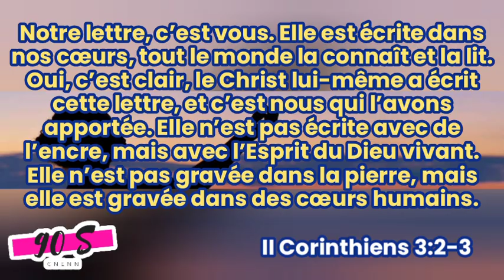90 Secondes CNENN (N°3)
Une pensée, une parole, un message, une découverte voici la pensée de la semaine.